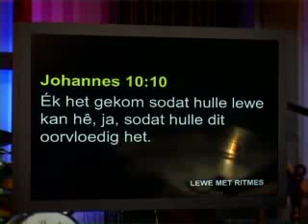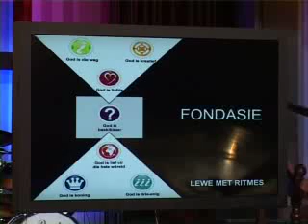Episode 80 06 Januarie 2013